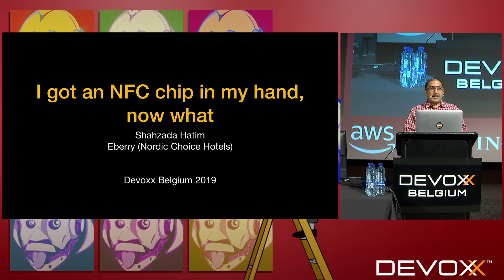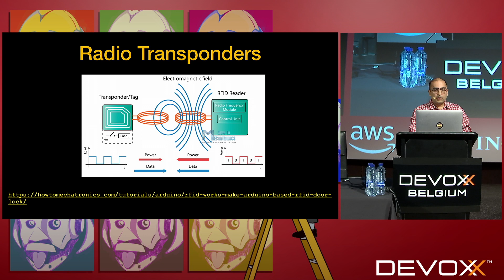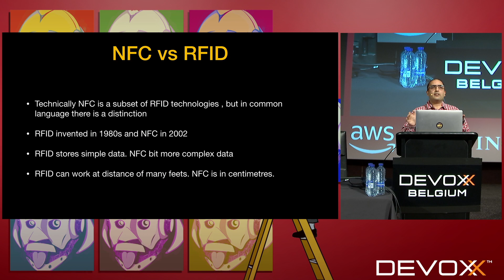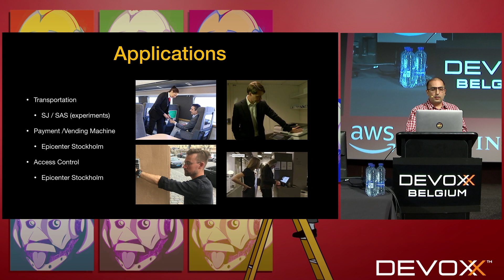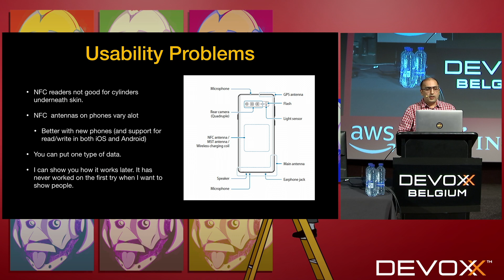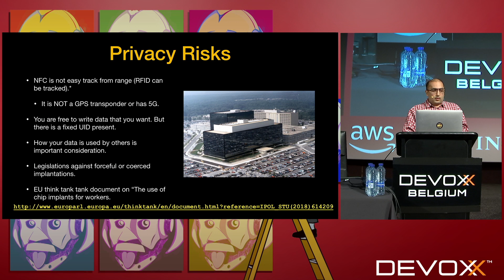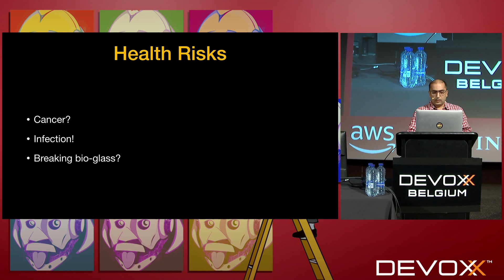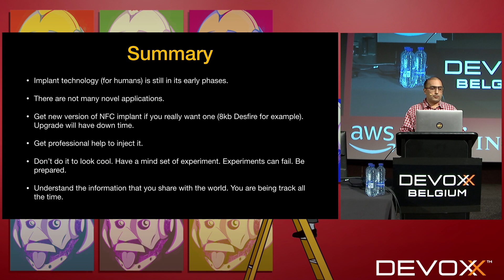I got an NFC chip in my hand, now what by Shahzada Hatim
More and more early adopters of technology are getting NFC implants (into their hands) these days. But what are these chips good for?

This talk will look briefly into the implant technology, its practical applications and also evaluate some of the risks associated with getting an electronic item embedded in your body.

Shahzada Hatim Mushtaq is a professional software developer and an amateur hardware hacker based in Stockholm. Hatim has previously worked in the domains of physical security, online advertisement, industrial automation and mobile point of sale solutions. He loves to help others learn about new concepts and to discuss unproven ideas with his peers.